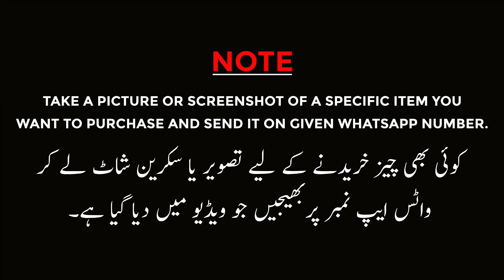Fancy Bridal Lehnga - Suit Saree 2023 Design - Party Wear Suit - 2023 Eid Sale Offer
shop name : sardar harveer Singh
address : Beijing plaza china market Rawalpindi Pakistan

If you're in search of the latest and most stylish ladies designer suits, then look no further than the wholesale market in China Market, Liaqat Bagh, Rawalpindi. In this video, we take you on a tour of the market, where you can find a vast range of crinkle chiffon designer suits , Mukesh Ladies Suits  at wholesale prices. We'll show you some of the popular shops and vendors in the area, give you tips on how to identify high-quality designer suits, and share some useful bargaining tips to help you get the best deal. Whether you're a retailer, a boutique owner, or someone looking for designer suits in bulk, this video is a must-watch for you.

It is an informative and commercial channel, I will give you Knowledge about local online marketing on social platforms  and Business Ideas in Urdu / English

business ideas
business
small business ideas in pakistan
online business
small business ideas
business talk
container market
Nishat
Khaadi
gul Ahmed
satrangi
bonanza
Maria B
Kesariya
sapphire
generation
warda
Anarkalli
Ichra Bazar
landa Bazar
Rang mahal
light house karachi
azam market
party wear